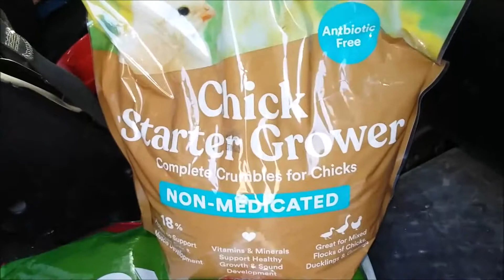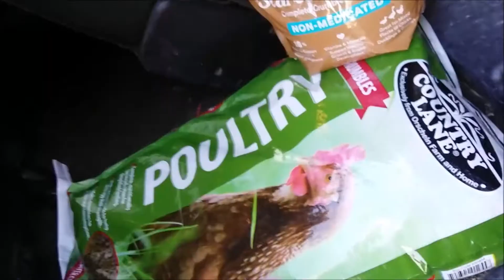Myrtle The Chicken Adventures Episode 1